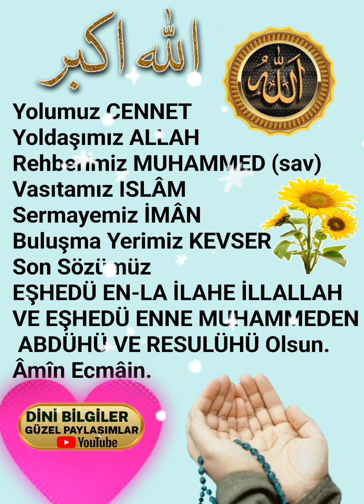Günün Duası çok güzel kısa bir dua